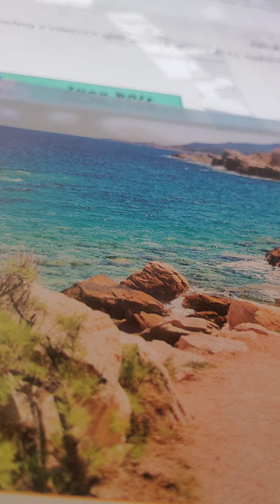deuteronomy 11:10-14 akjv